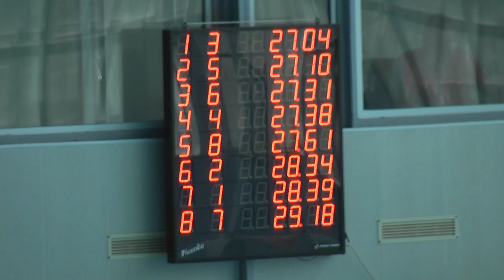УКРАИНСКАЯ УНИВЕРСИАДА ПО ПЛАВАНИЮ 2011 50 сп муж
50 на спине - сильнейший заплыв